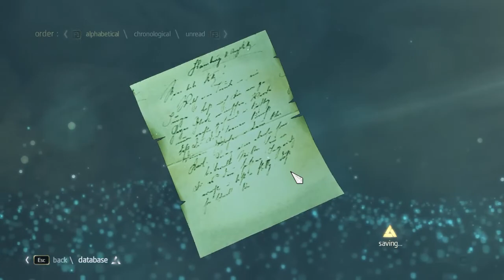Assassin's Creed IV Black Flag Part 16